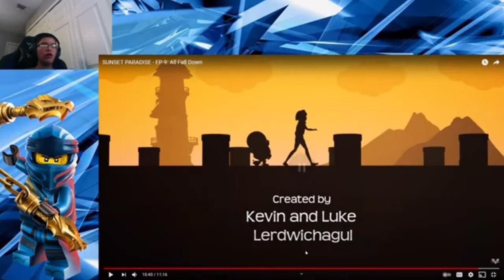(NO AURI!) Vinny Tube Reaction: SUNSET PARADISE - EP 9: All Fall Down